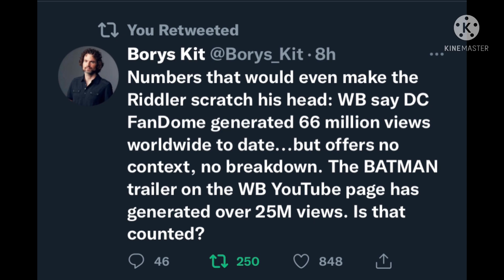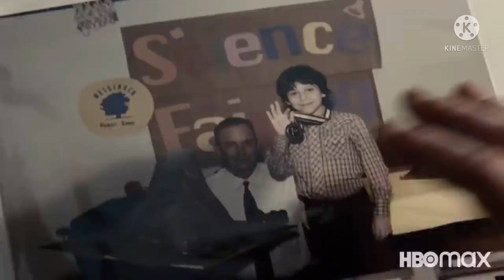Warner Bros Lying About DC Fandome’s Numbers ?